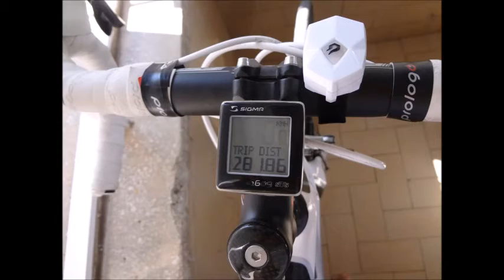Antalya Alanya Arası, Bisiklet Turu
Akdeniz Yol Bisiklet Grubu ile
14 Haziran 2014 - Alanya Turu